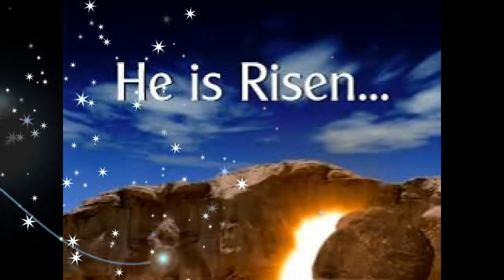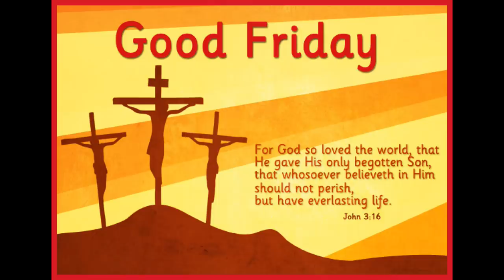Mar Thoma Hasa Kramam Non Stop Songs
Mar Thoma Hasa Kramam/Holy Week Non Stop songs